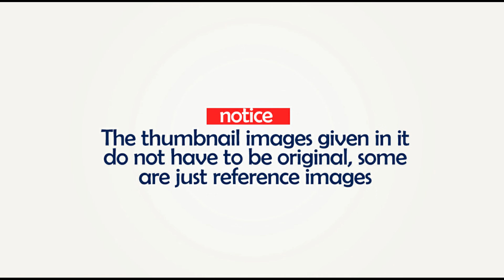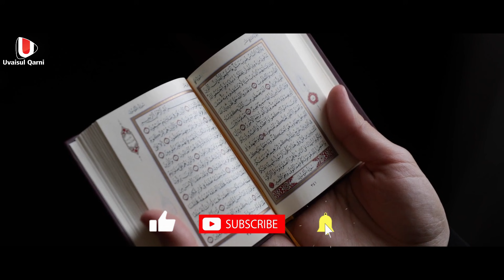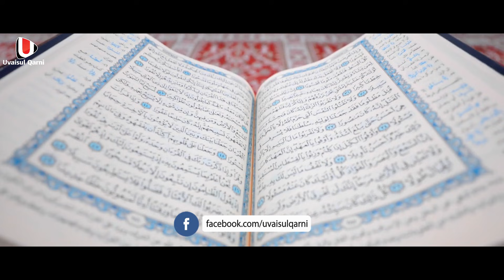എട്ടു മാസത്തോളമായി തളർന്നു കിടക്കുന്ന ഒരു ഉമ്മയോട് ഒരു മകൻ ചെയ്തത് ഈ സംഭവം വിശ്വസിക്കാൻ സാധിക്കില്ല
AssalamuAlaikum!